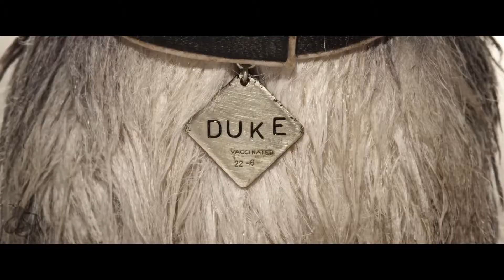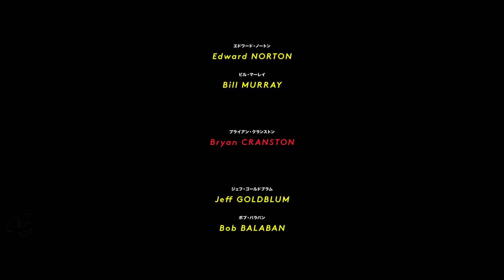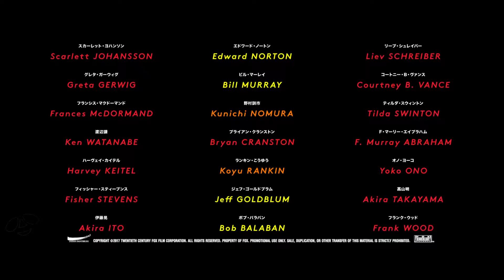Animation Movies 2018 Trailer: The Best Upcoming Animation Movies in 2018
Trailers in this video:
Incredibles 2
Hotel Transylvania 3: Summer Vacation
Peter Rabbit
Smallfoot
Early Man
Sherlock Gnomes